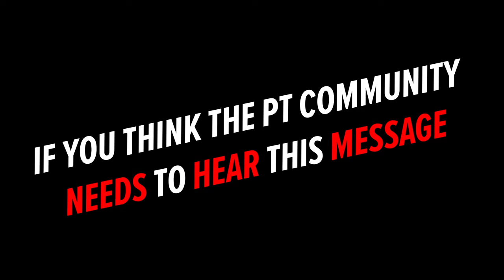WHY PT'S FIND IT SO HARD TO HIRE NEW STAFF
If you’re STALLING over hiring your first staff member because you think “you can’t afford it”… here’s a new way to look at the VALUE staff bring to your company…